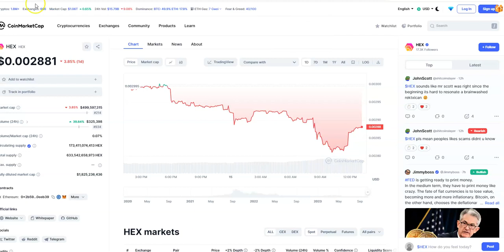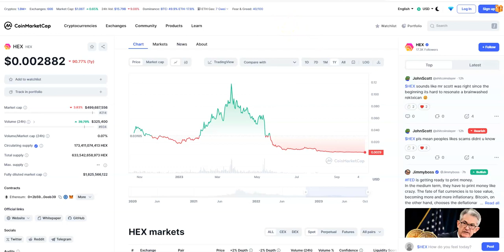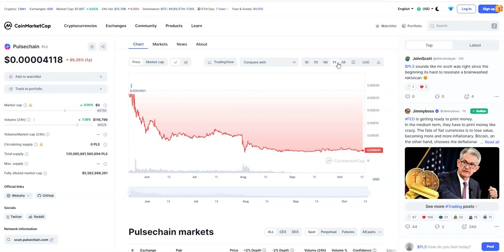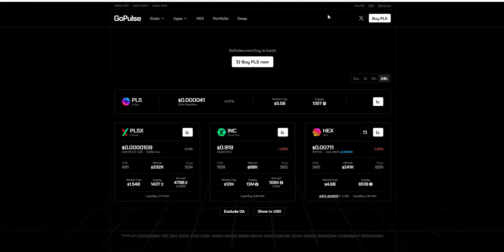Pulsechain - You Guys Will Finally Realize How Inferior This Is When It's Too Late - Talk is Cheap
Episode 4986

Mid-level Platforms

Others